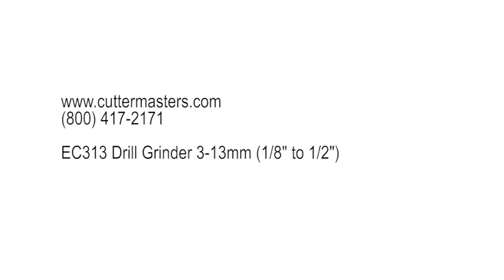EC313 Chuck Type Drill sharpener -- New for 2017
Cuttermasters   EC313.  This drill grinder grinds drills from 1/8" to 1/2".  It is chuck type and requires no collets.

 This is a superb drill point grinder for bits up to 1/2 inch.
A rugged little machine it is faster and easier to use for regular length drills than the collet chuck type machines